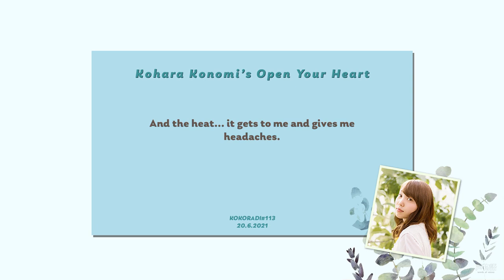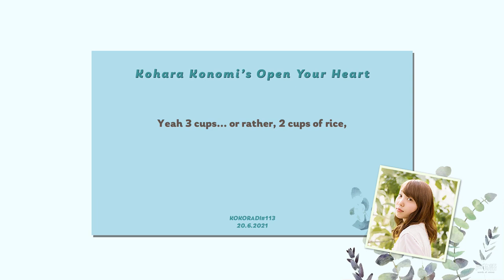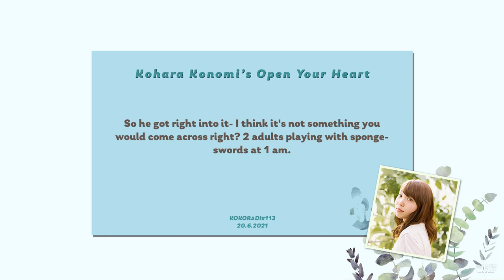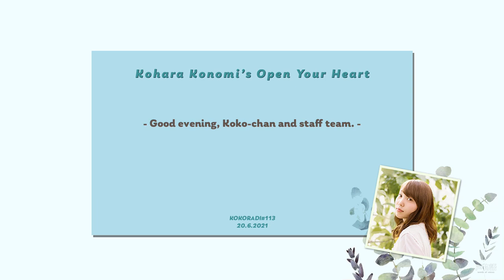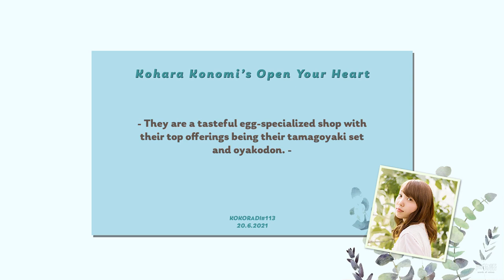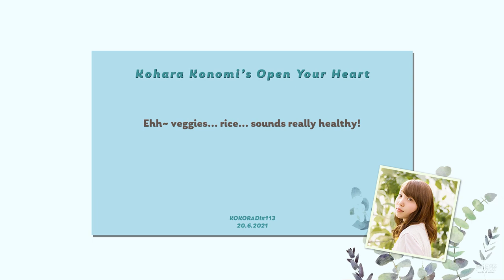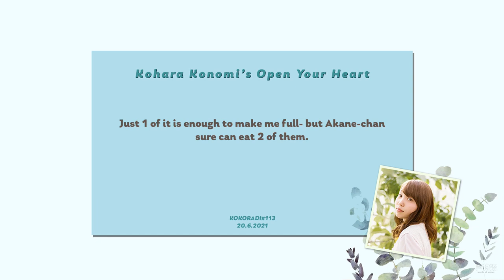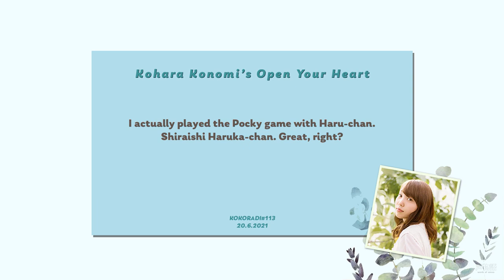[Kokoradi #113] Kohara Konomi's Open Your Heart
Time stamps:
0:00 Start
3:32 Ask Koko!
5:35 Mail Segment
15:48 I know! Let's Head Over to Kawagoe!
27:59 Line of the Week

I visited Ohana before! Took me around 45 minutes to get a seat in the place... no regrets, it was really good! 2 years now... since my last Kawagoe trip.

Well, at least more places to visit next time round!

Also, next episode is Koko-chan's birthday episode! We will have a special guest, Koga Aoi!

Episode airing date:  20 June 2021

If you wanna send a postcard, send them to:
〒105-8002